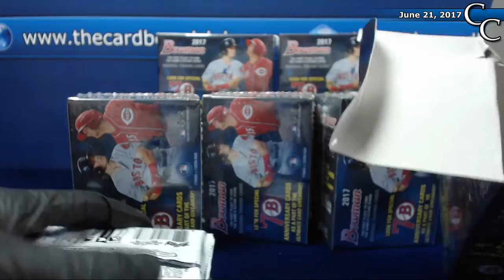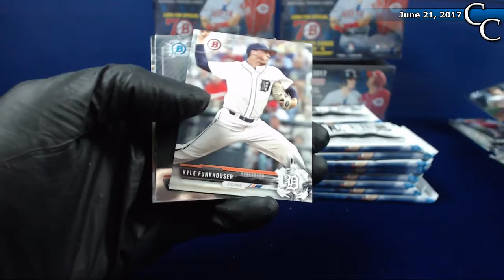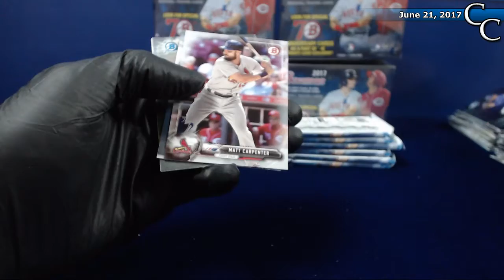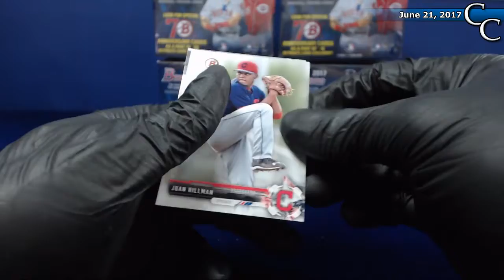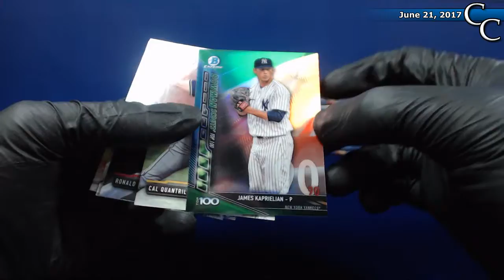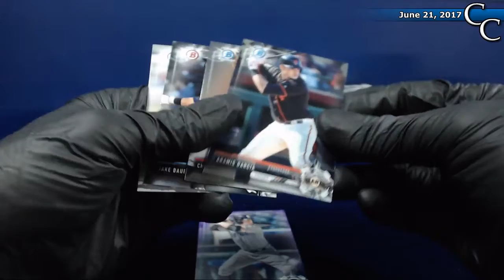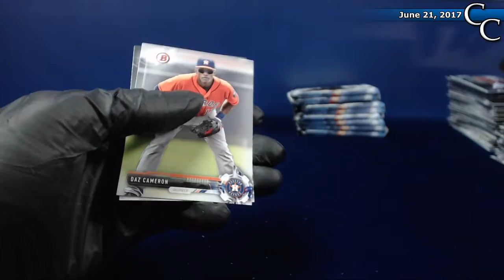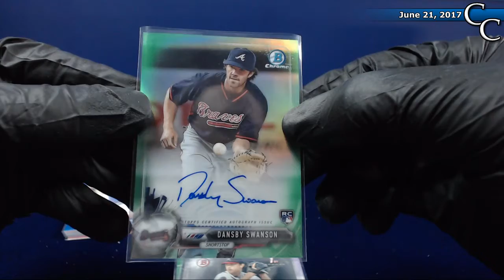Break 17-014 - 2017 Bowman Baseball Team Break (8x Blaster Boxes)